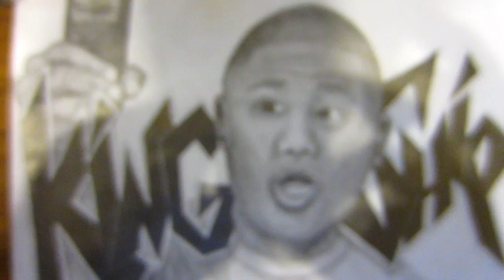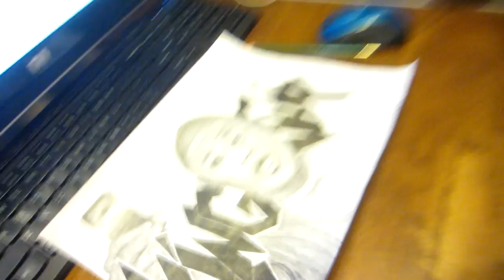Timothy Delaghetto aka TRAPHIK Drawing (Day 930)